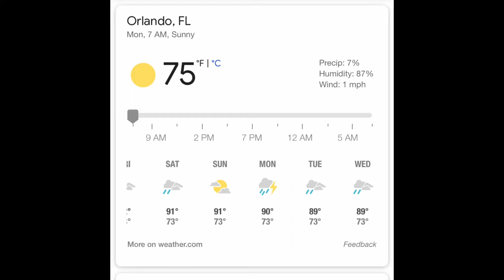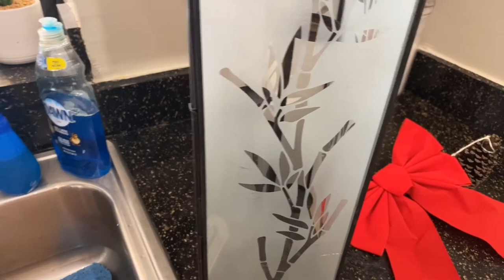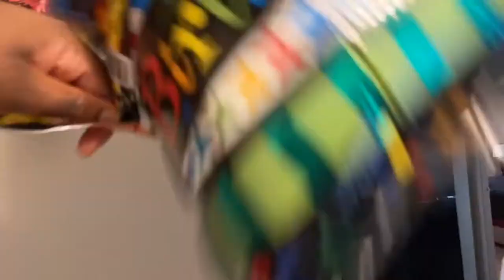GIRLFRIEND SURPRISES FIANCÉ FOR HIS BIRTHDAY DURING QUARANTINE **ROMANTIC DINNER**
GIRLFRIEND SURPRISES FIANCÉ FOR HIS BIRTHDAY DURING QUARANTINE **ROMANTIC DINNER** - In this video Bill celebrates another year around the sun YAY!!. For his Birthday his fiancée Crystal surprised him with a romantic and elegant dinner ( Gordon Ramsey) Inspired lol 😂

We love you and cannot thank you enough for your support!!

Crystal's Tiktok: Crystalthevlogger
Bill's Tiktok: Muerto223z